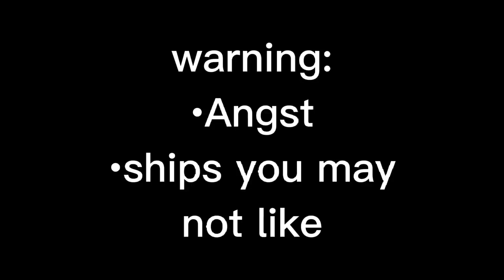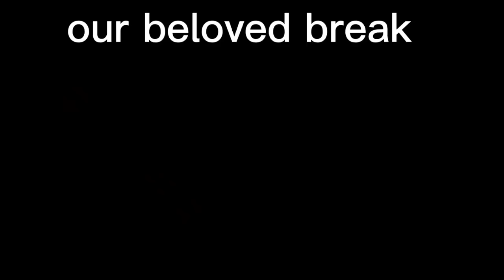|| Creepypasta react to my 10 favorite Creepypasta members || Angst || ships ||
I did something wrong, so I deleted it earlier and therefore upload it again

thats_a_jack_moment
Wattpad:
ThatsAJackMoment
Pinterest (don't really upload stuff on there):
ThatsAJackMoment
C.ai:
ThatsAJackMoment